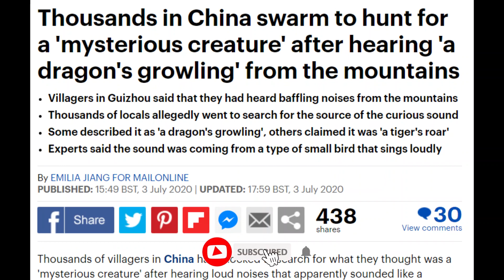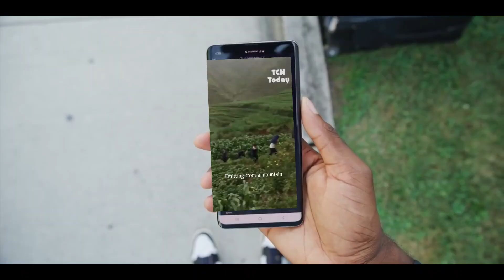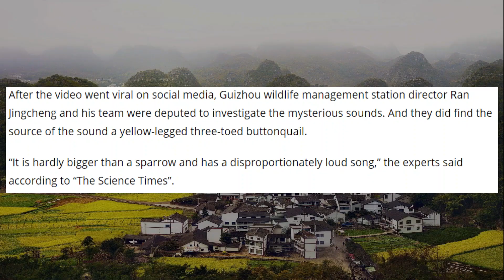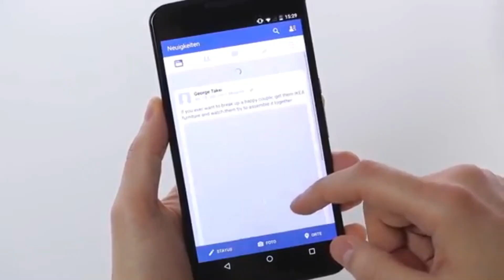scary sound mountain guizhou china|mystery behind horrible sound in guizhou china - fact check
Welcome to RAJs TECH TIME
i had revealed the secret behind the scary sound coming from the mountain in Guizhou china  where every people in Guizhou were scared and became panic and thought that the scary sound would be a dragon and the horrible sound from the mountain would be a tiger and they all thought the sound emitting from the mountain is a alien any how in this video i had reveled about the truth that the Guizhou mountain consists only the yellow legged quail which had made that horrible sound  so no need of worry as every things are settled now but still the Chinese are scared by the mountain as the strange horrible sound lasted for many days until the wildlife management officers found the real reason behind the scary sound from Guizhou mountain in china.

CHAPTERS:
0:00 intro
0:56 why scary sound in guizhou mountain
1:29 china scary sound mountain videos
2:00 rumors regarding mystery sound
2:40 yellow legged quail
3:58 video edited as scary sound
4:25 end